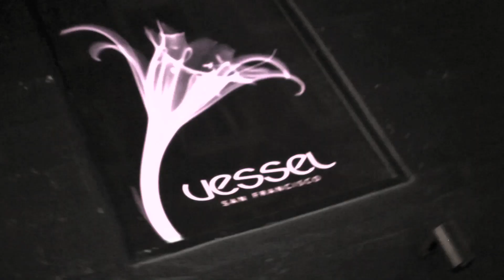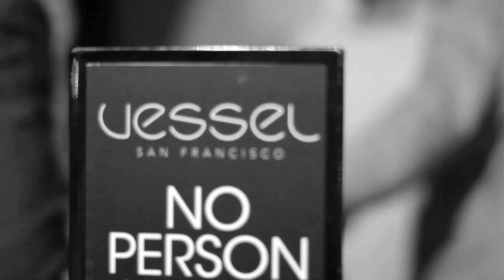PROJECT 46 LIVE IN SAN FRANCISCO [SELECT ENTERTAINMENT]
On September 2, 2012 PROJECT 46 was handpicked to headline our labor day sunday show at Vessel in San Francisco and what a selection they turned out to be.

and follow SELECT on twitter @SELECTSF

TRACKLIST: PROJECT 46 - You and I
SELECT SF